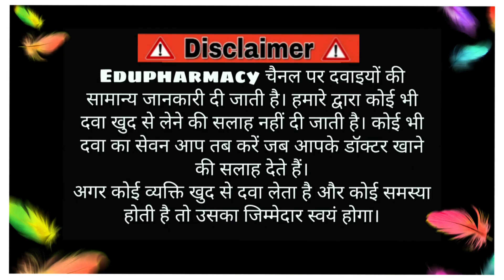Febrex plus DS benefits / Febrex Plue DS uses / Febrex Plus ds dosage / febrex plus syrup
Febrex plus DS benefits / Febrex Plue DS uses / Febrex Plus ds dosage / Child